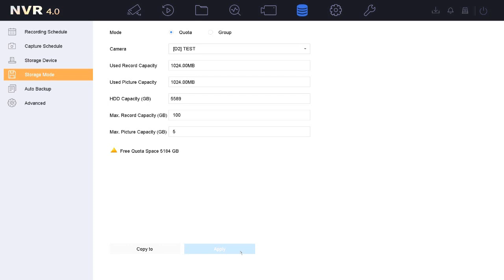How to Configure HDD Quota on NVR GUI 4.0